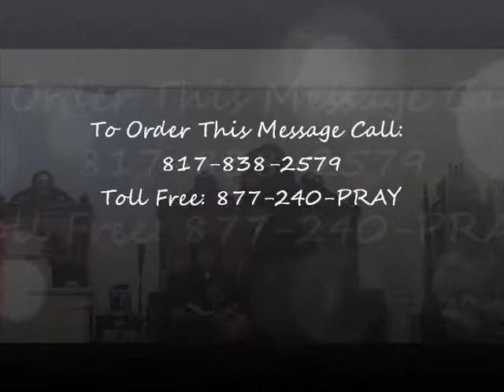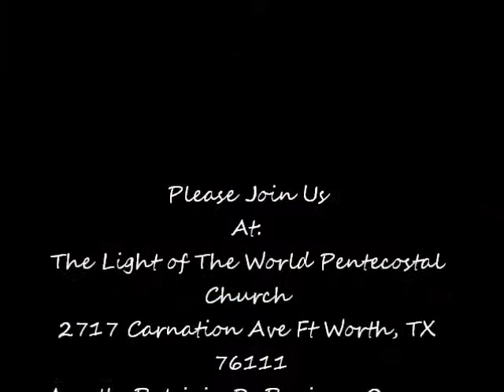"Women Be Strong In The Lord" Evang. Elector Holland